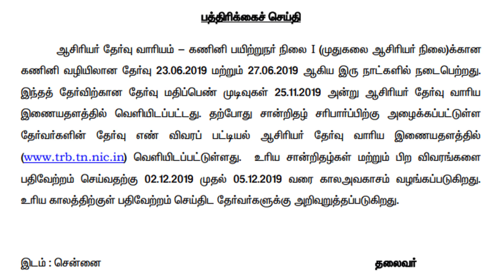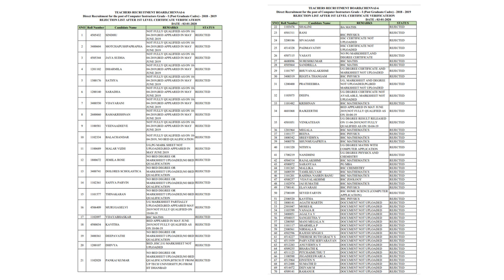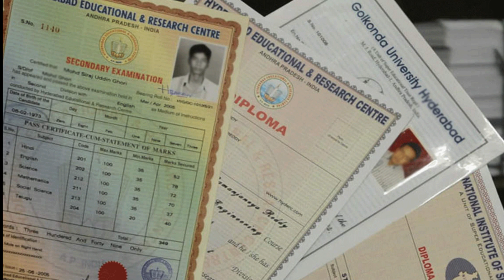PGTRB - Computer Science சான்றிதழ் சரிபார்ப்பு பட்டியல் ( Level - II) வெளியிடப்பட்டது !!!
ONLINE CLASSES

LIVE CLASSES

VIDEOS

MOTIVATIONAL SPEECH

Head Office :
38/23, Vaigundaperumal Koil Street,
Kancheepuram-1.
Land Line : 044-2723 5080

65C, Thillai Nagar (West),
4th Cross St, Trichy – 620018

23/1 - 3RD CROSS,
Maravaneri,